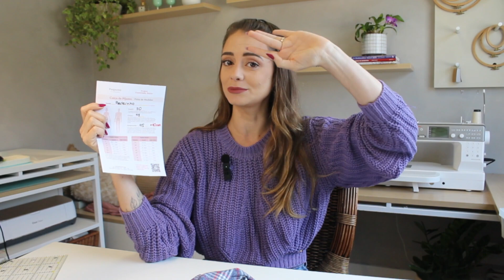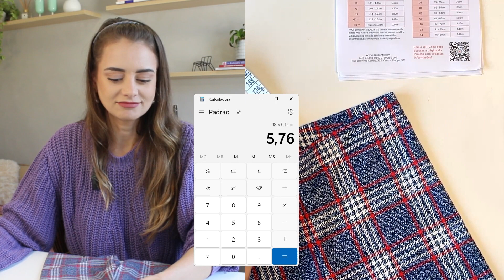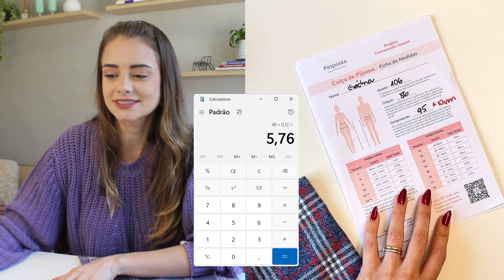Calça de Pijama - Aula 6 • Costura - Parte 2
Olá, queridas Pesponters!

Hoje trazemos a Aula 6, onde vamos terminar nossa calça, com o acabamento da barra e a cintura!

      • Materiais Necessários:

- Calça com as pernas juntas
- Alfinete
- Tesoura
- Tecido
- Linha combinando
- Fita métrica
- Caneta apagável
- Régua
- Elástico
- Passador de elástico
- Ficha de Medidas

      • Kit de Moldes

Para acompanhar as aulas e confeccionar sua calça de pijama, você precisará adquirir o kit de moldes, que está disponível no site da Pesponto por R$60. Este kit inclui 12 tamanhos, desde o 01 infantil até o G3 adulto*.

      • Interatividade:
Se tiver dúvidas, deixe suas perguntas nos comentários deste vídeo ou nas caixinhas de perguntas que vamos abrir no Instagram. Estamos aqui para ajudar!

Endereço da Loja: Jerônimo Coelho, 312. Centro - Floripa, SC
Horário de Funcionamento: Segunda à sexta das 9h às 18h / Sábado das 9h às 12h

Prepare sua máquina de costura e venha costurar com a gente! Estamos ansiosas para ver suas criações. ✂️❣️

Com carinho,
Mari e Gédna